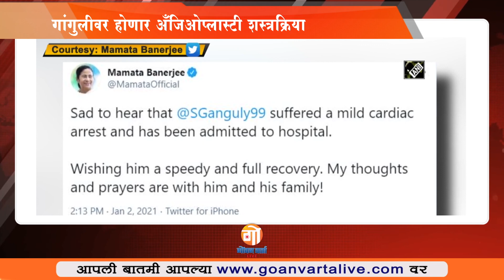Ganguly | BCCI अध्यक्ष सौरव गांगुलीला हृदयविकाराचा झटका